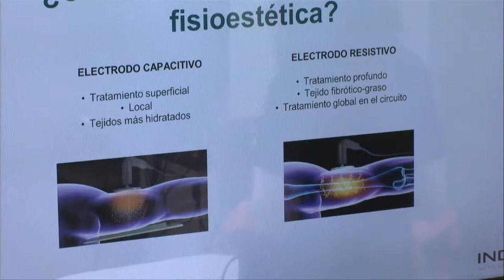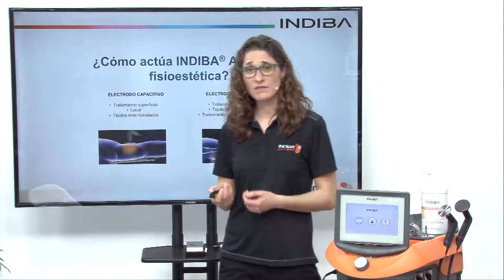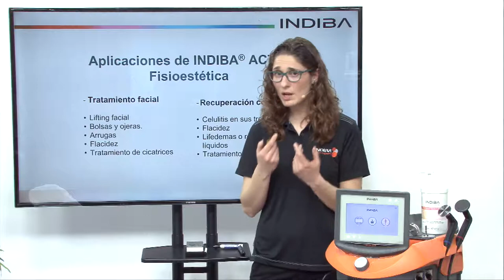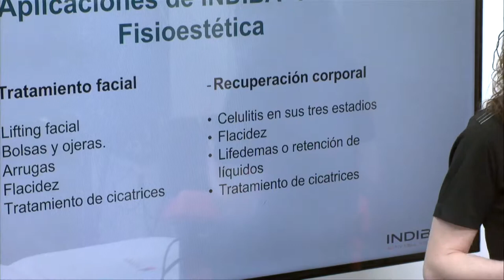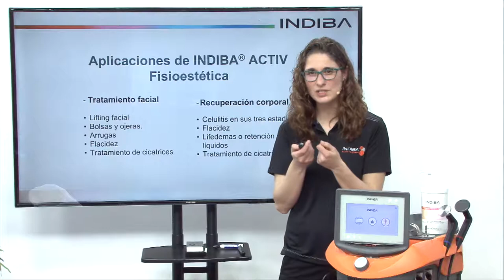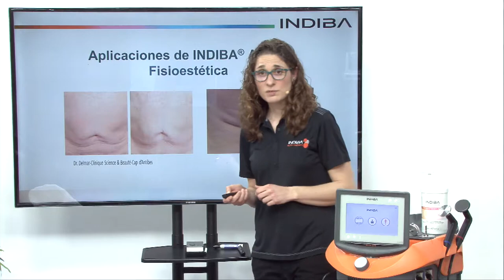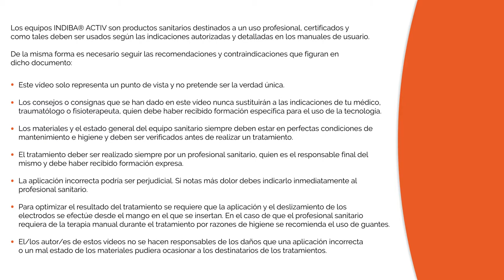INDIBA ACTIV en tratamientos de fisioestética